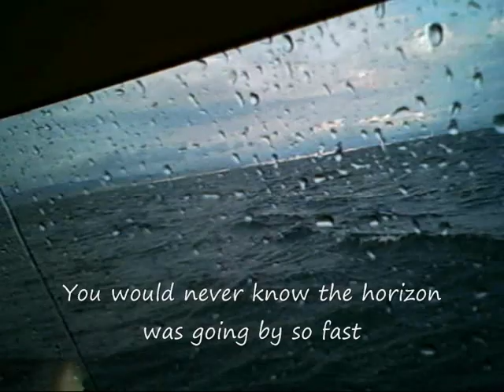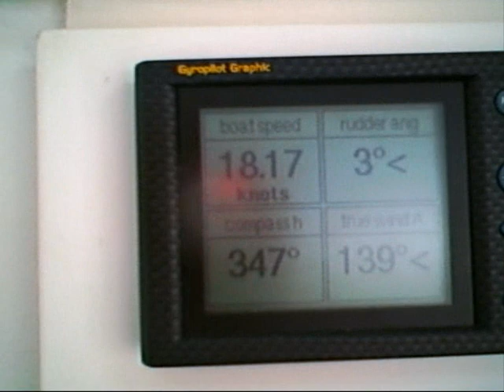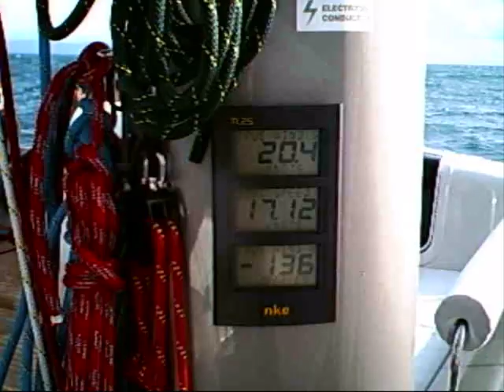SIG45 Sailing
Great weather for a day sail. 20-23 knots of wind, one reef in the main, lots of fun sailing fast.